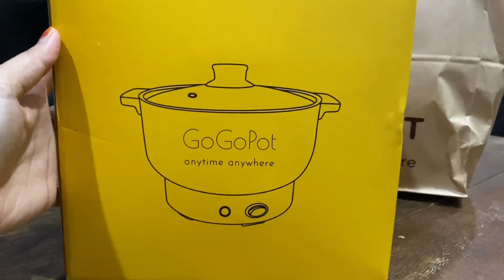GoGoPot - SteamBot mudah di rumah!!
Jom steambot dengan family tanpa perlu ke restoran!
GoGoPot menyediakan beberapa set menu yang korang boleh pilih ikut citarasa korang..

Ade set ayam,daging,kambing,seafood…..eh!! Macam-macam laah..

“Kalau set,byk sangat laa pulak”
Eh!! Nak beli ala-carte pun buleh..xdok masalah

Set sekarang ni dijual bersama dengan Yellow pot yang chumel tu..

“Pot ni dah ade dah kat umah..buat ape nak beli lagi..”
Xpe2…xyah beli pot tu kalo dah ade…
Beli je set without pot 👍🏼

Pi usha instagram gogopot delivery (link kat bio diorg,kakna kasi tepek satu kali)

Gogopot ni ade buat delivery jugak
Search alamat korang dekat portal diorg,kalau boleh delivery (within area) diorg akan buat delivery

Kalau tak,kene pi pickup sendiri ☺️

So!! Ape tggu lagi